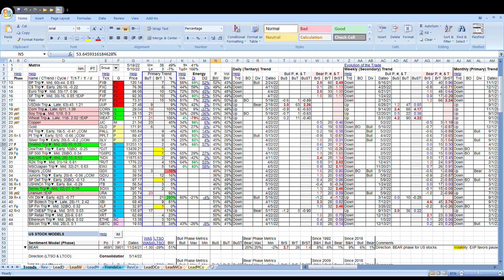Matrix Review 052022 HD Preview